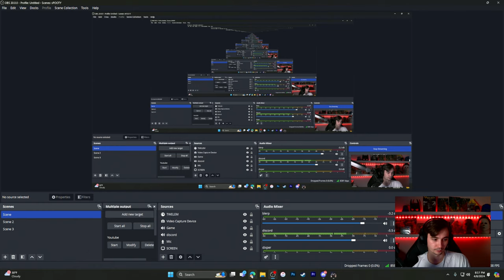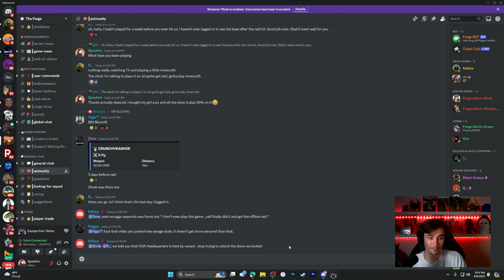Tarkov with the HOMIES Maybe some horror games? [Livestream]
I hope I dont get destroyed...